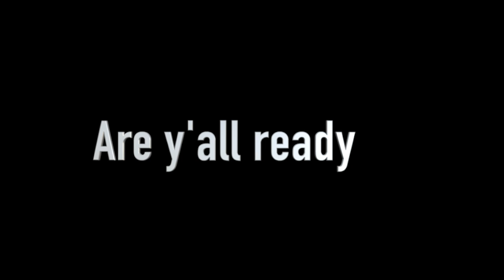IsaiahOwens |Yung Boi Rob - Get Rich (Dance Video)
WulfSpire Website link: 1https